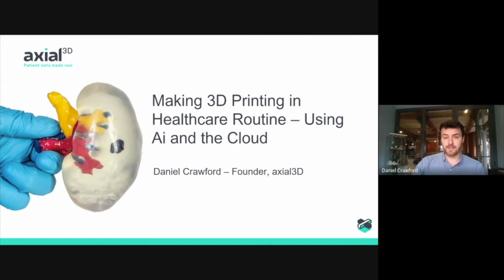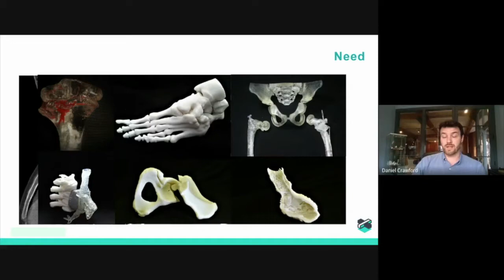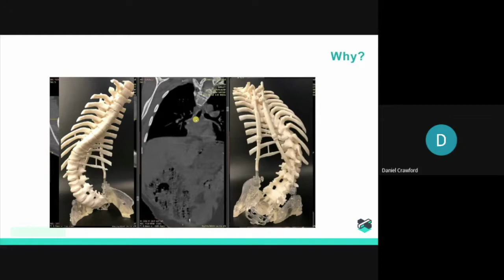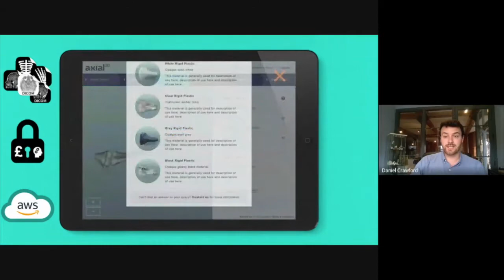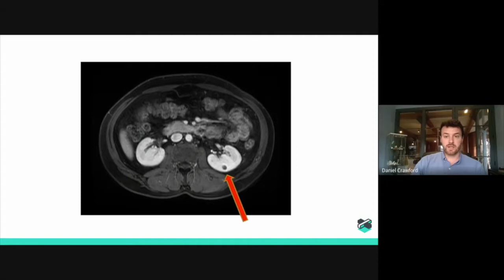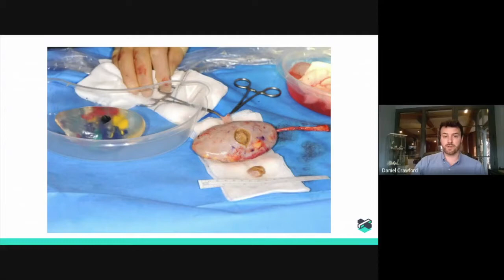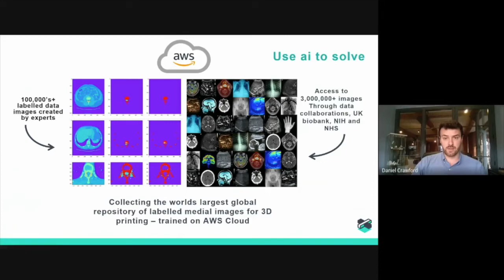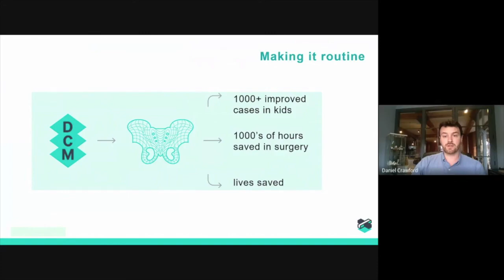Axial3D Partner Deep Dive with Daniel Crawford | AWS Public Sector Partner Awards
Axial 3D founder, Daniel Crawford, dives into Axial 3D's work in medical 3D printing, how it impacts the hospitals it works with, and how working with AWS Cloud makes this technology more readily available.